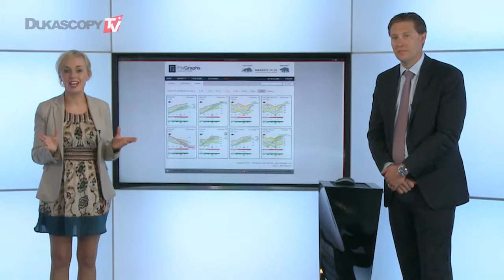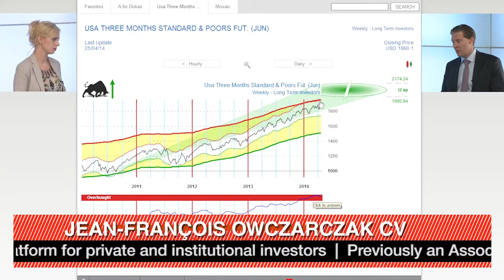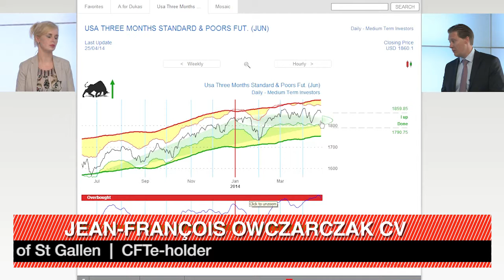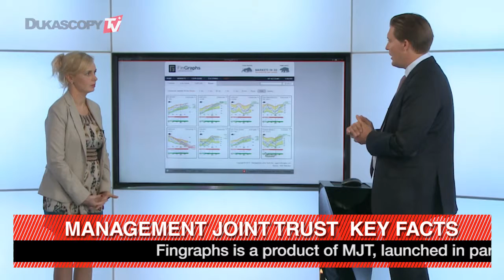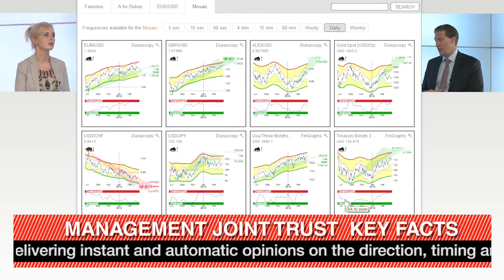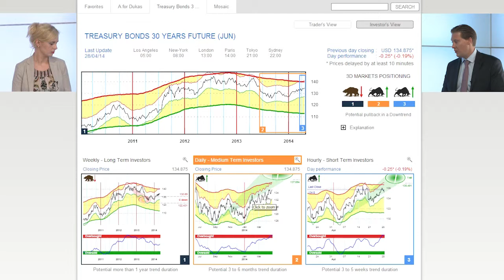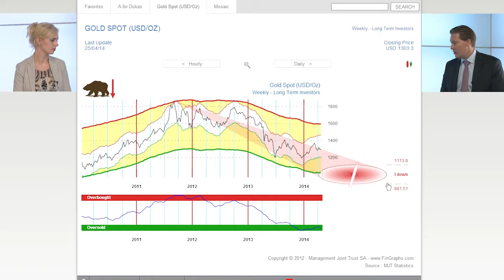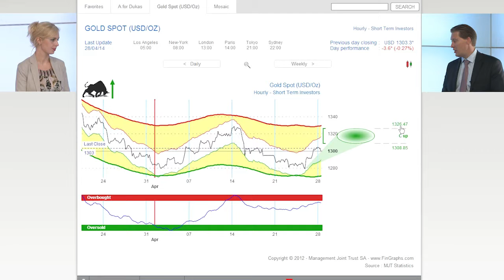MJT Market Update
All eyes will be on the FED, BOJ and Eurozone CPI this week. Jean-François Owczarczak, MJT